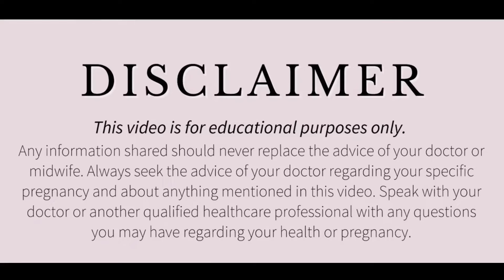क्या संबंध के बाद बाल धोना अनिवार्य है? Hair Wash Trick For Pregnancy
Hair Wash Trick For Pregnancy || Fastest Way To Get Pregnant Fast

Your related queries be like

What is hair wash trick?
What is hairwash trick for pregnancy?
Trick for getting pregnant
Tips to get pregnant fast
Trying to conceive naturally

Other related questions are like...